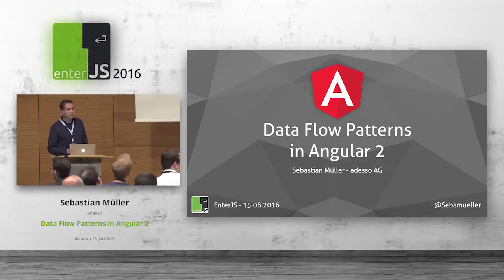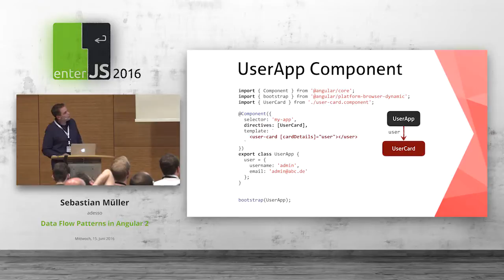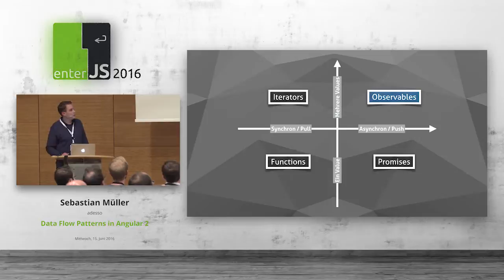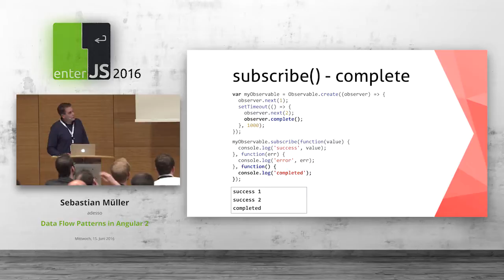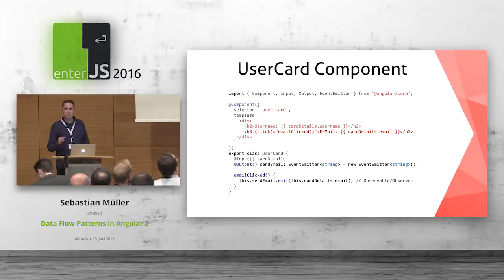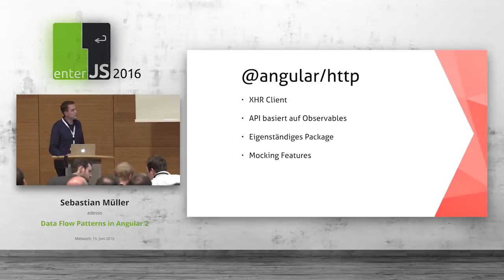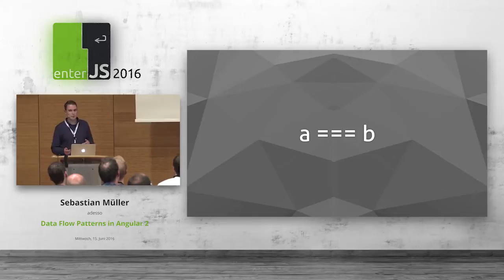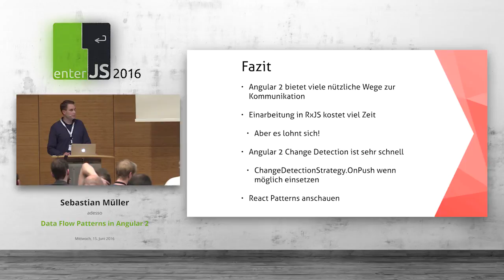enterJS 2016 – Sebastian Müller Data Flow Patterns in Angular 2